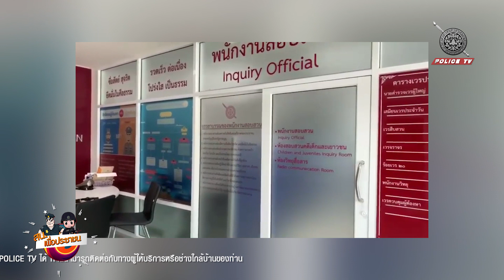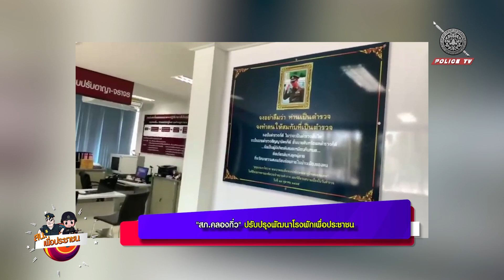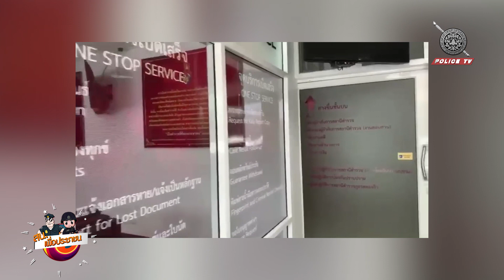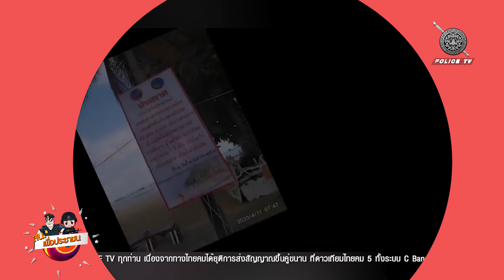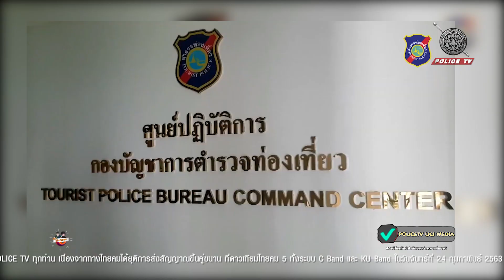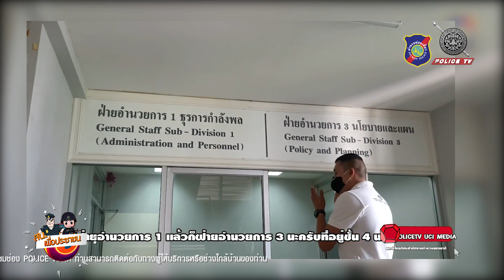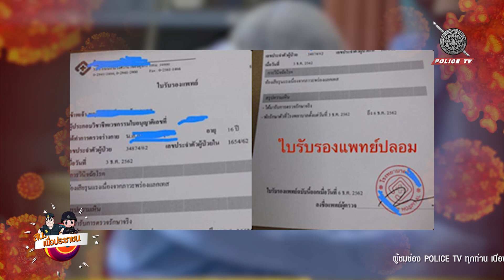รายการ สน.เพื่อประชาชน : ประจำวันเสาร์ที่ 26 เมษายน 2563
สน.เพื่อประชาชน POLICE TV